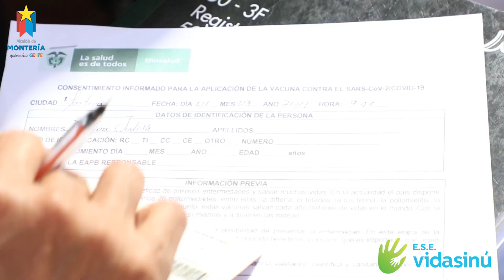VIDEO ADULTO MAYOR VACUNACION 02